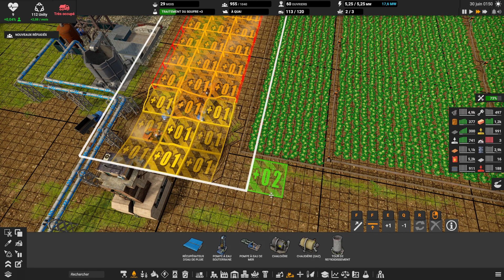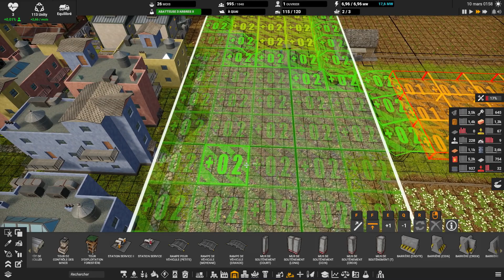[FR] Captain of Industry : 19 - Je construis une route. Panne de fer, il me faut plus de travailleur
La vidéo a été enregistrée pendant l'accès anticipé.
En début de vidéo, je m'amuse à faire une grande route entre la colonie et les fermes.
Les devs entre temps ont annoncé justement qu'il sera possible dans un futur update de faire des routes.
Je dois mettre en route l'usine de recyclage car je suis toujours en panne de fer.

Débarquez votre équipage sur une île abandonnée ! Exploitez des matières premières, cultivez des aliments, construisez des usines, fabriquez des produits, recherchez des technologies et échangez avec d'autres. Devenez un géant industriel !
Votre voyage commencera sur une île abandonnée avec une petite équipe de travailleurs fidèles. Pour survivre, vous devrez extraire des matières premières de la terre, cultiver de la nourriture, construire des usines, fabriquer des produits, construire des véhicules, rechercher de nouvelles technologies, explorer votre environnement et commercer avec d'autres îles. Si vous faites les choses correctement, vous progresserez vers une superpuissance industrielle et vous pourrez même lancer un programme spatial ! Mais ce n'est pas une tâche facile et vous serez mis à l'épreuve pour maintenir votre colonie en vie.